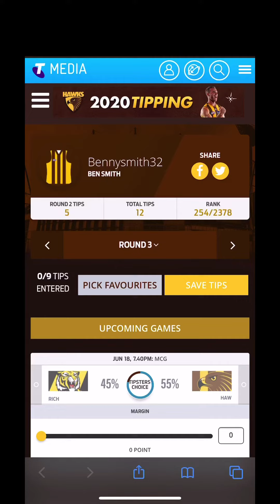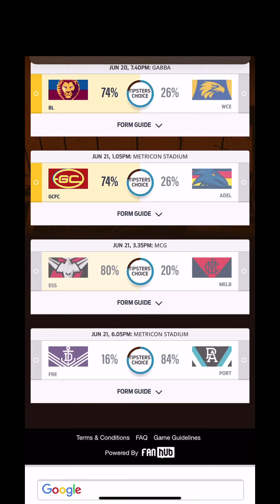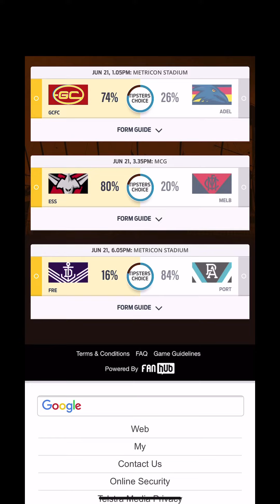AFL ROUND 3 Tips 2020